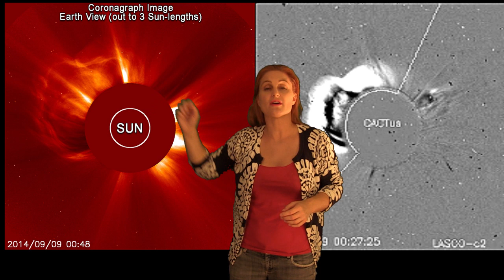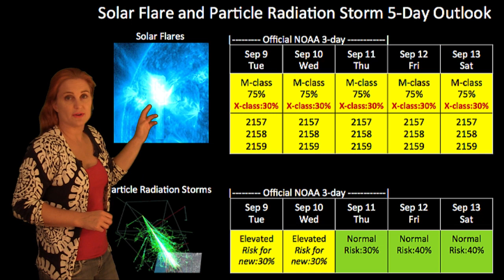Solar Storm Forecast Update 09-09-2014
This update comes after the M4.5-flare and solar storm the Sun launched today shortly after my original forecast was completed. See details of the flare, the coming solar storm and how these events change the outlook for aurora, GPS and satellite service issues, and ham radio operations for you this week!